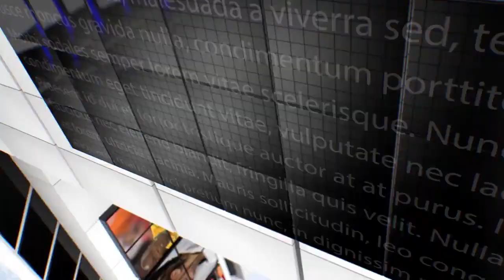IPN NEWS - आज ग्राम पीढ़ी मे भगवान परशुराम जी के जन्मोत्सव के अवसर पर पूजा अर्चना की गई